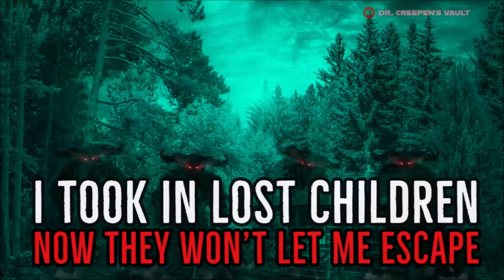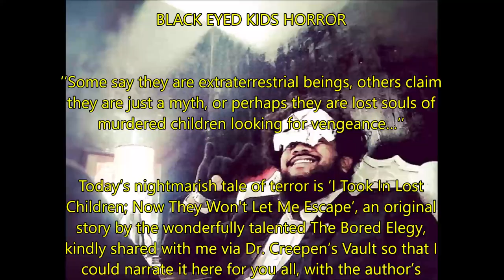''I Took In Lost Children: Now They Won't Let Me Escape'' | BLACK EYED KIDS HORROR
‘‘Some say they are extraterrestrial beings, others claim they are just a myth, or perhaps they are lost souls of murdered children looking for vengeance…’’

Today’s nightmarish tale of terror is ‘I Took In Lost Children; Now They Won't Let Me Escape’, an original story by the wonderfully talented The Bored Elegy, kindly shared with me via Dr. Creepen’s Vault so that I could narrate it here for you all, with the author’s express permission.

00:00 Introduction
00:25 Part 1
13:51 Part 2